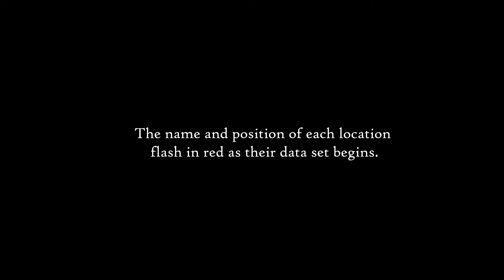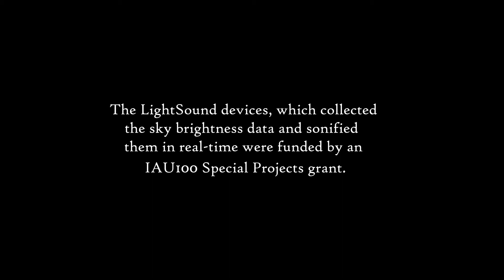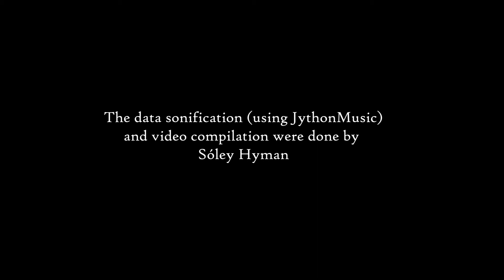LightSound Eclipse Sound Map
LightSound is an Arduino-based device that converts light intensity to sound via a light sensor and MIDI board so that blind and visually impaired (BVI) individuals may experience astronomical events like solar eclipses. On July 2, 2019, a total solar eclipse swept across Chile and Argentina, where several LightSound devices were stationed to record and sonify the data (real-time) for BVI individuals. This video plays the sonified data from four of the locations, synchronized with a NASA animation of the eclipse.

Video transcript (time is given in brackets at the beginning of each line):
[0:00] - Visual: Dark screen
[0:01] - Text: Symphony of Light: Total Solar Eclipse; July 2, 2019
[0:07] - Visual: LightSound logo and IAU Inspiring Stars logo
[0:14] - Text: The following sounds are the synchronized sonifications of sky brightness measured at various locations in Chile and Argentina during the July 2019 solar eclipse.
[0:24] - Text: Each location is represented by a different instrument.
[0:28] - Text: The name and position of each location flash in red as their data set begins.
[0:35] - Visual: NASA animation of rotating 3D globe with the eclipse shadow passing over Pacific Ocean toward South America with simulations of what the Sun looks like at various locations. The UTC time, location of the center of the totality shadow, the eclipse duration, and the sun altitude are listed in the bottom left corner. The part of the globe that is in daylight is shown in color and the part of the globe that is in nighttime is shown in black.
[0:36] - Sonification of Santiago data begins (violin sound); Visual: a red dot briefly appears over Santiago's location on the globe and the name "Santiago" is listed in the bottom right corner while the data is sonified
[1:27] - Sonification of Calle Larga data begins (French horn sound); Visual: a red dot briefly appears over Calle Larga's location on the globe and the name "Calle Larga" is listed in the bottom right corner while the data is sonified
[1:53] - Sonification of Rodeo data begins (clarinet sound); Visual: a red dot briefly appears over Rodeo's location on the globe and the name "Rodeo" is listed in the bottom right corner while the data is sonified
[1:57] -  Sonification of Cachiyuyo's data begins (bassoon sound); Visual: a red dot briefly appears over Cachiyuyo's location on the globe and the name "Cachiyuyo" is listed in the bottom right corner while the data is sonified
[2:07] - Visual: the totality shadow begins to cross Chile and Argentina
[2:13] - Visual: the totality shadow finishes crossing Chile and Argentina and the simulation of nighttime begins to cover the eastern part of Argentina
[2:22] - Calle Larga data starts playing again after the device had accidentally been disconnected after totality
[2:35] - Santiago data continues playing; Visual: nighttime approaches Santiago as the sonified data pitch falls
[2:44] - Visual: Screen fades to black
[2:47] - Text: Video Animation: NASA's Scientific Visualization Studio; The Blue Marble data is courtesy of Reto Stockli (NASA/GSFC)
[2:52] - Text: The LightSound devices, which collected the sky brightness data and sonified them in real-time were funded by an IAU100 Special Projects grant.
[2:58] - Text: The data sonification (using JythonMusic) and video compilation were done by Sóley Hyman
[3:04] - Visual: Screen fades to black